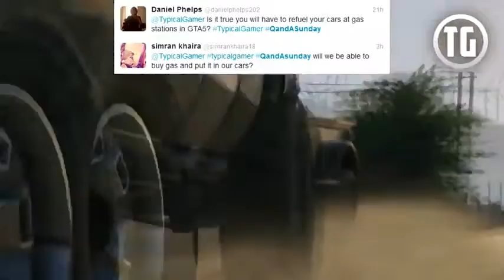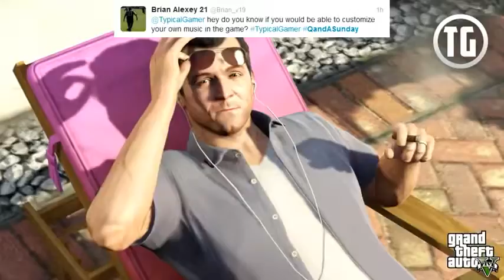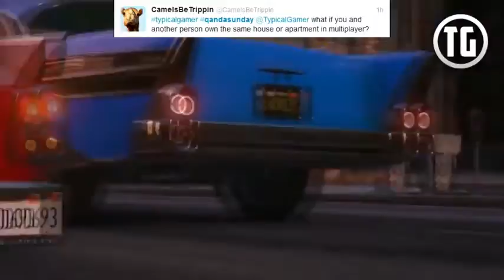GTA 5 QandA Sunday Fuel, Dating, Custom Music and GTA Online Property Explained GTA V